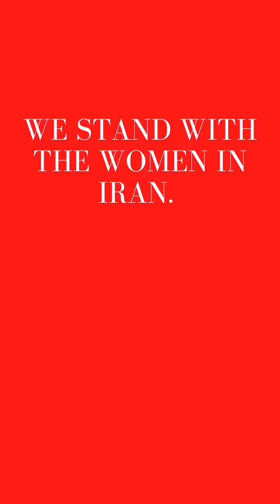پیام وزیران امور خارجهٔ کشورهای غربی برای زنان ایران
تحقیقات عرفانی ؛ امنیت روی کرهٔ زمین

هیچ قدرتی ، اسلحه ای ، نیروئی نمیتواند ، با کنار گذاشتن ۵۰٪ خواست ساکنان جامعه ای ، که آنرا زنان تشکیل میدهند ، بتواند  صلح ، آرامش و زندگیِ آزاد را برای همگان تأمین نماید . تا امروز حتی در کشور های پیشرفته نیز رأی و خواست زنان به میزان ۵۰٪ جامعه ، جامهٔ عمل نه پوشانده است بیائیم به خواست زنان در هرنقطه ای از کرهٔ زمین احترام بگذاریم.